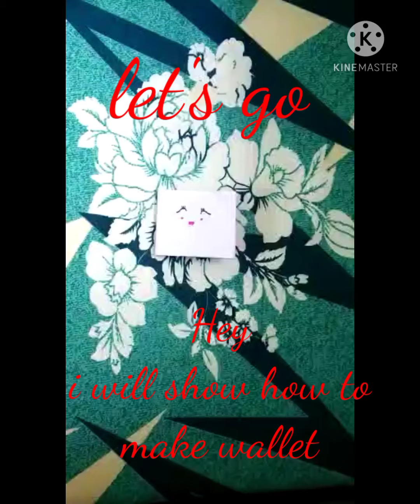How to make a easy d.i.y wallet at home